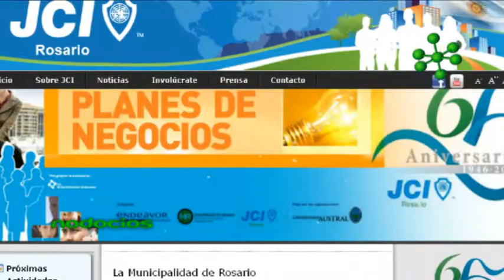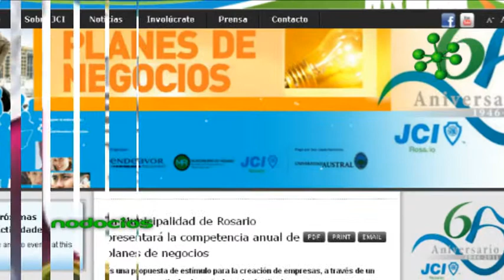FORTALECIMIENTO DE EMPRESAS Y PYMES CAPACITACION SECRETARIA PRODUCCION CHALE NODOCIOS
La Secretaría de la Producción y Desarrollo Local de la ciudad resume algunas de las acciones más significativas de su gestión 2011. Sebastián Chale destaca la importancia de apoyar al sector industrial en sus iniciativas de ampliación de los espacios de trabajo así como en la implementación de políticas de capacitación de personal, para lo cual Rosario cuenta con una red de sustento al emprendedor conformada por instituciones tanto públicas como privadas.